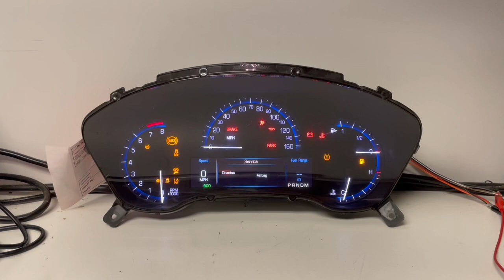2013-2015 CADILLAC SRX USED DASHBOARD INSTRUMENT CLUSTER TEST